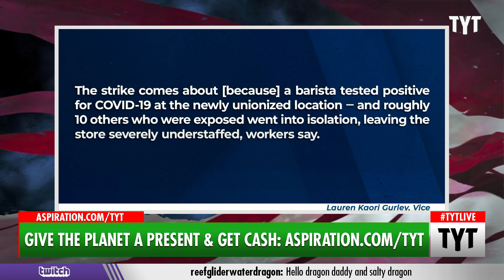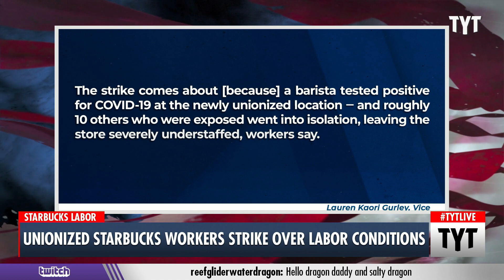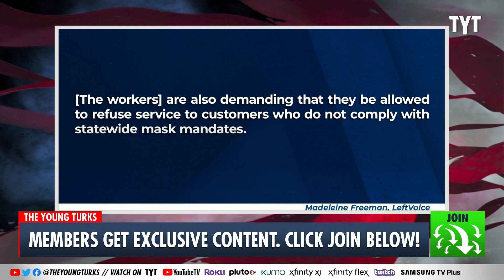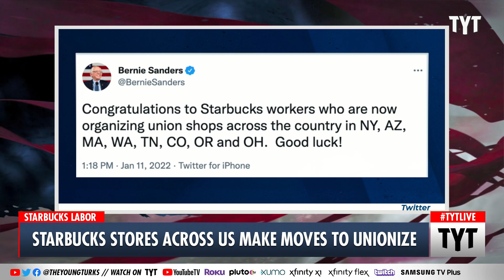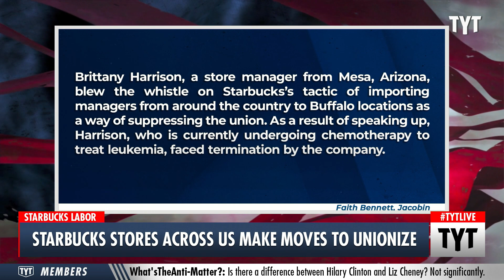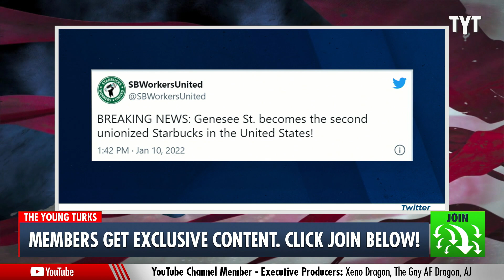Unionized Starbucks Workers STRIKE For The First Time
As the fight for unionizing Starbucks stores continues across the nation, workers at the first unionized Starbucks in Buffalo, New York have gone on strike, demanding safer working conditions, increases in pay, and the right to deny service to customers who don’t comply with state COVID protocols. Starbucks is trying its hardest to union bust as the movement is gaining traction nationwide. Ana Kasparian and John Iadarola discuss on The Young Turks.

"Workers at the recently-unionized Starbucks store in Buffalo, New York walked off the job last week, citing concerns over safety measures and staffing shortages. Against the backdrop of a ripple of Starbucks unionization drives in stores across the country and surging coronavirus cases, the Buffalo baristas’ collective action shows a path forward for workers to return to work on their own terms."

220112__TB02Starbucks